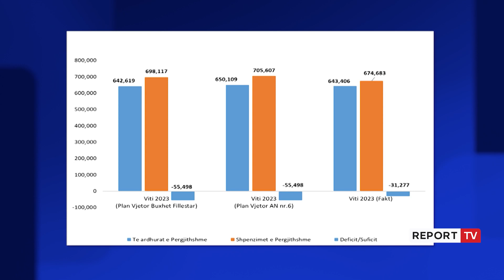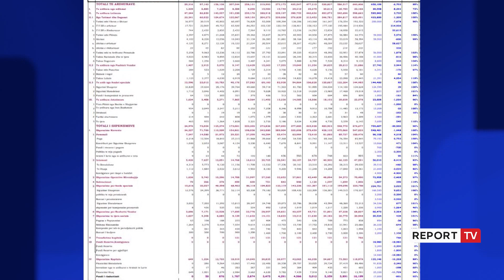Buxheti mblodhi një rekord prej 6 miliardë euro në 2023,peshën kryesorë e mbajtën individët nga paga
Buxheti i shtetit ka arkëtuar në vitin 2023 rreth 643 miliardë lekë të ardhura, ose rreth 6 miliardë euro, duke shënuar një nivel rekord. Ministria e Financave bëri publike të dhënat kryesore të të ardhurave dhe shpenzimeve për vitin 2023.